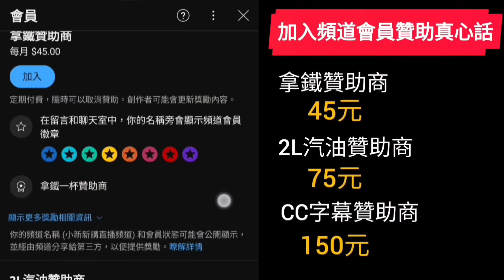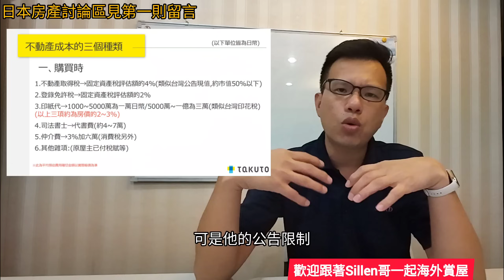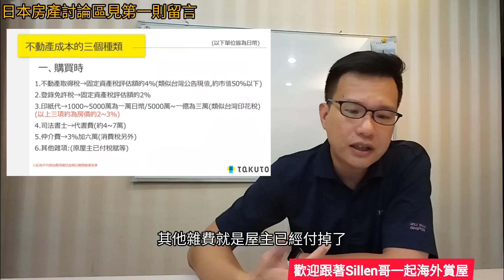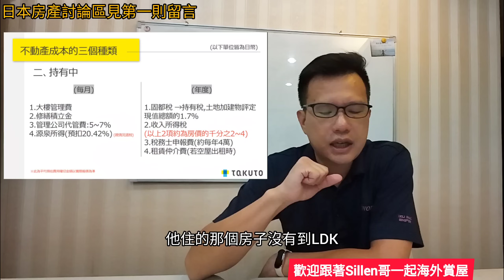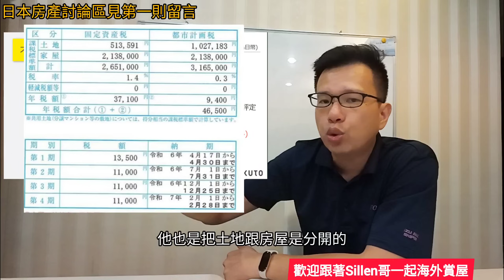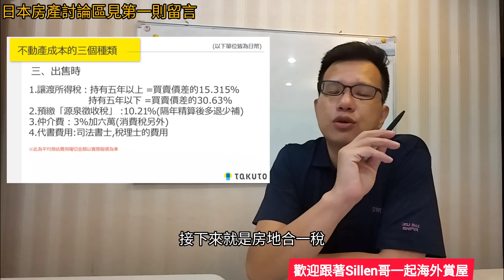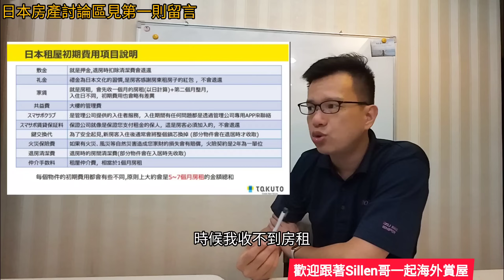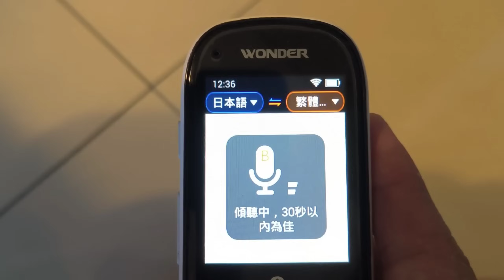日本房產持有成本超高🤔買日本房產被酸爆？整理給大家看看...日本房產達人 大阪買房 東京買房 名古屋 橫濱 沖繩 首爾 北京 上海 台北參考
母親節禮物還沒選好？可參考德國藍寶這款肩頸按摩儀😍怕開箱以後又瞬間缺貨，先來預告一下，有興趣的朋友千萬要別錯過囉！趕快來搶唷！